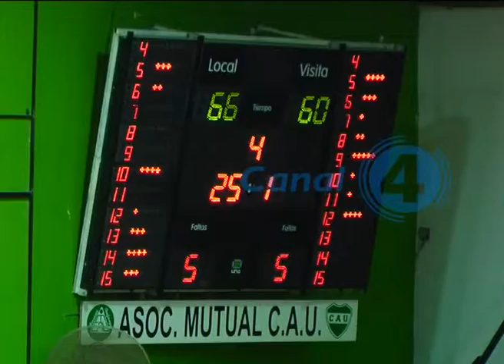RESUMEN DEPORTIVO CON LISANDRO D' ANGELIS